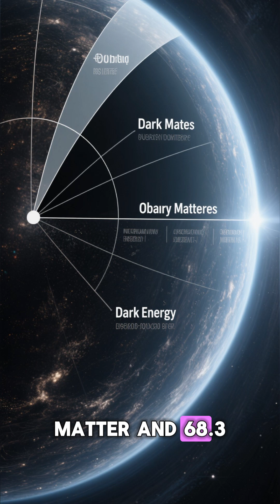dark matter, new discovery 🧐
Dark matter is a hypothetical form of matter that does not emit or reflect electromagnetic radiation, making it virtually invisible. According to astrophysicists' calculations, it accounts for approximately 26.8% of the energy in the universe, compared to only 4.9% for ordinary matter and 68.3% for dark energy. The hypothesis...